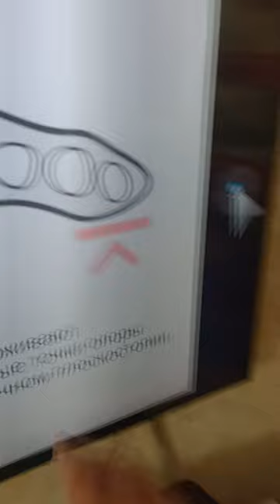Исправление плоскостопия, продольного и поперечного. Обучение Мануальной терапии у Гудвина.